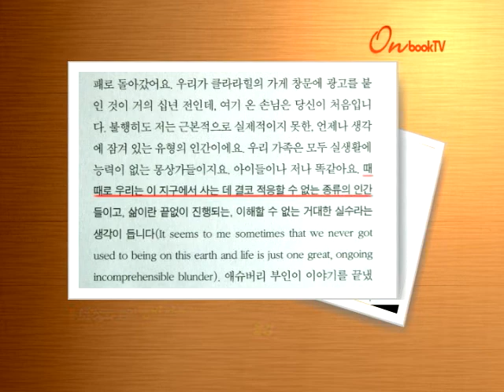[온북TV] 토성의 고리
독일 대표적 작가 W.G. 제발트 장편소설
실제 여행기 토대로 사진과 역사적 사실 함께 녹여
유대인 학살, 자연 파괴 등 현대 문명의 모순 날카롭게 담아내